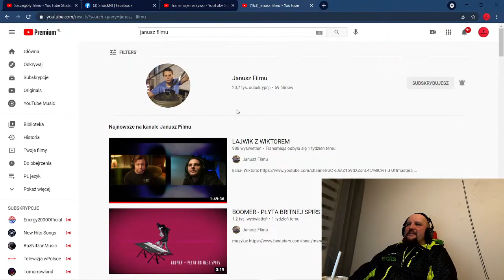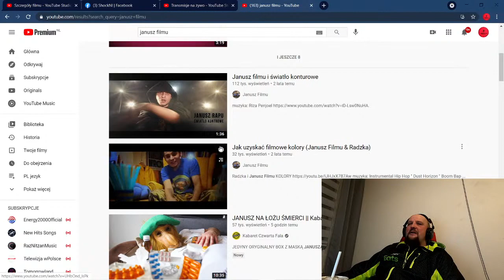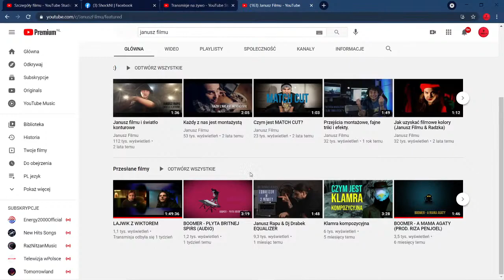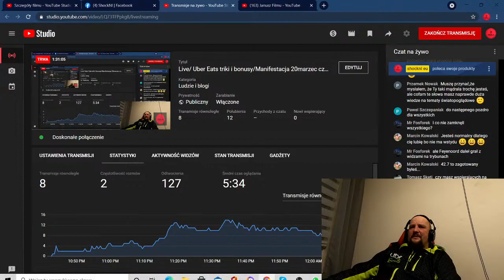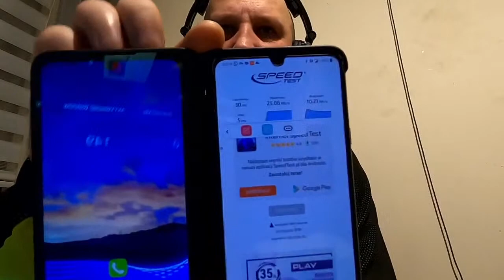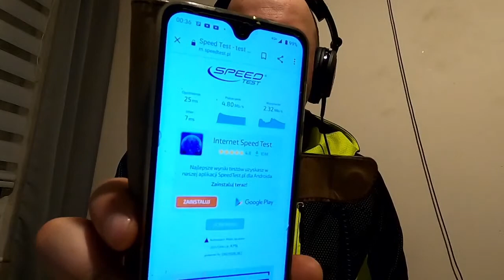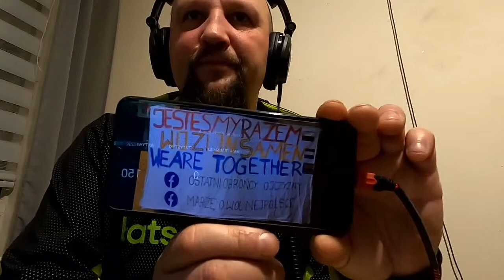Kopia filmu Live/ Uber Eats triki i bonusy/Pseudo patrioci w NL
Shocknl zaprasza na spokojnego Live i pogawędki o wszystkim, poruszamy dziś ważne tematy
Zacznij wspierać ten kanał, a dostaniesz te bonusy: